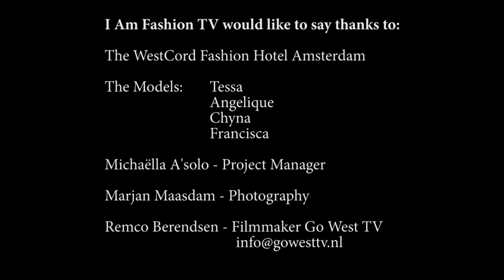I Am Fashion TV Photoshoot @ WestCord Fashion Hotel (September 2nd 2017)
On the 2nd of sepember 2017 I Am Fashion TV organised, for the Queen Hadassa Care Foundation, a photoshoot event at the WestCord Fashion Hotel in Amsterdam.
Models could extend their portfolio with new professional photos and wear dresses from fashion designers from all over the world like: Vanny Tousignant, Nova Loriane, Sheila Banda Tobie, Lilly Alfonso, Lari Création and many more.

Many thanks to Dorine Esien and Michaëlla A'solo from I AM Fashion Weekend, Marjan Maasdam for the photography and also the models: Tessa, Angelique, Sheena and Francisca!

Video produced by Remco Berendsen from Go West TV